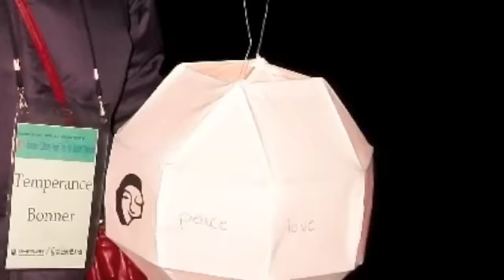I'm Tired Ya'll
In this video you get to see me sleep deprived and excited to watch my first fashion show in South Korea. Stick around til to end for some footage.